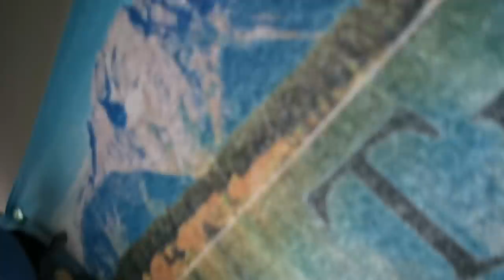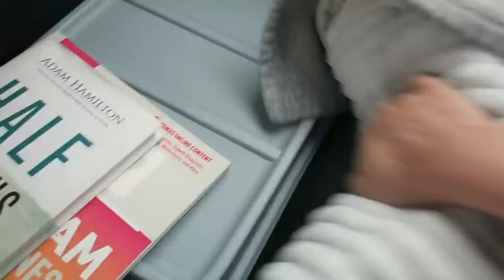LIVING IN MY CAR: A TYPICAL DAY | Katie Carney